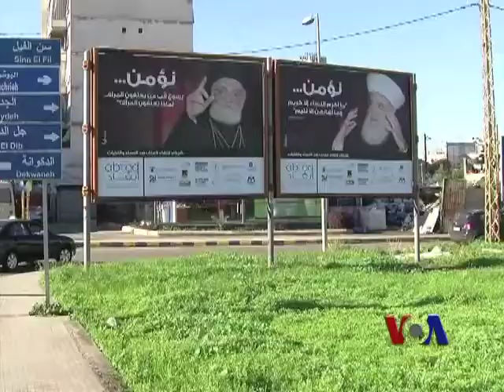黎巴嫩女性遭受严重家暴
在黎巴嫩，出于家族名誉和家丑不外扬的文化，很难掌握性暴力和家庭暴力事件的数据。黎巴嫩非政府组织Kafa的一份报告显示，大约75%的黎巴嫩妇女至少报告过一次家庭暴力事件。针对黎巴嫩这样严重遵从宗教领袖指导的社会，一个名叫阿巴德（Abaad）的组织决定采取一种新的方法来打击针对女性的暴力。脸书: